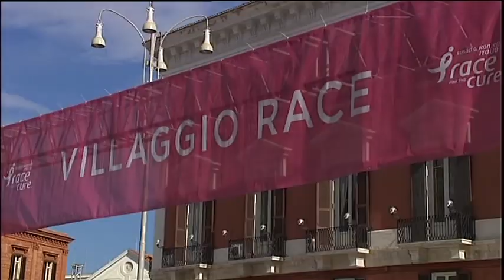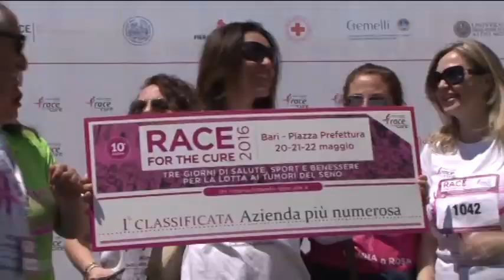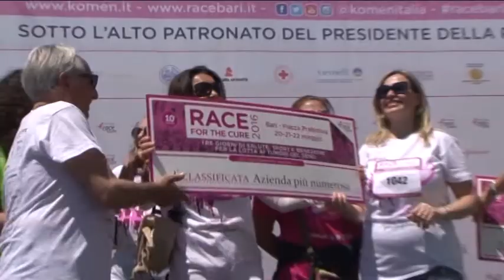DANIELA MAZZACANE - TG PRIMA - PROF. ENZO LATTANZIO PER LA RACE FOR THE CURE 2017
TRE GIORNI DI SALUTE SPORT E BENESSERE PER LA LOTTA AI TUMORI AL SENO. IL 26 - 27 - E 28 MAGGIO PER L'UNDICESIMO ANNO TORNA A BARI  LA RACE FOR THE CURE LA CORSA IN ROSA, EVENTO SIMBOLO DELLA SUSAN KOMEN ITALIA. ABBIAMO INCONTRATO IL PRESIDENTE DELLA KOMEN PUGLIA IL PROF. ENZO LATTANZIO